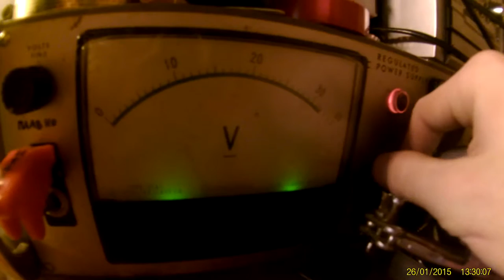Часы на шаговых искателях. Начало.